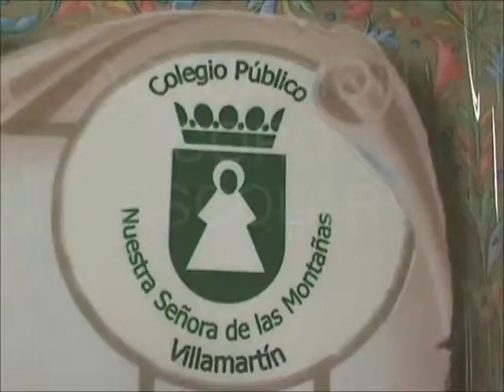Dia de Andalucia 2013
Actuación del coro escolar en nuestro centro, en conmemoración a la celebración del Día de Andalucía.